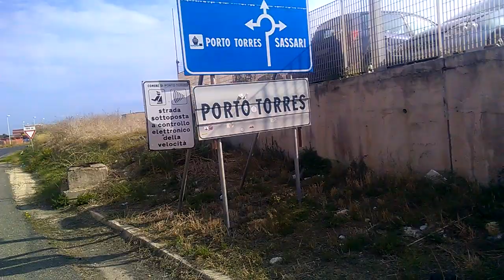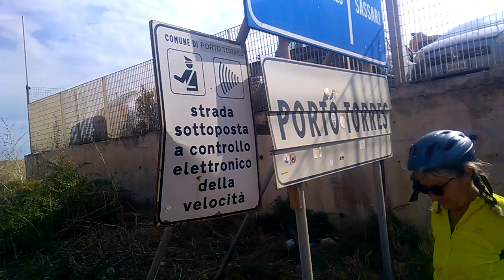Ça c'est fait 2516.300 kms plus loin👏🇮🇹😭😭😭🐔😴🚴